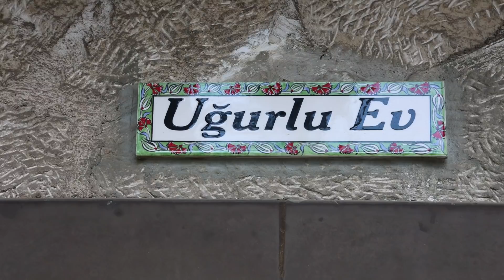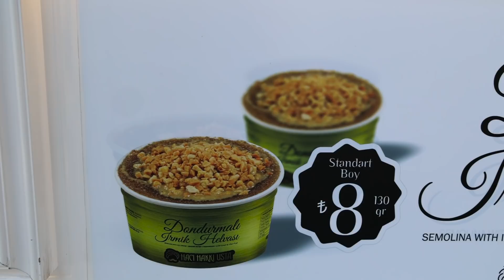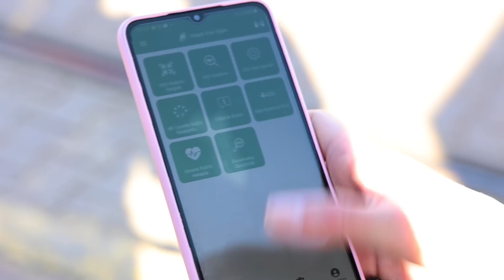Анталия. Турция на стыке стереотипов и реальности. Прогулка с местным жителем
Отдых в Турции за пределами отеля - что посмотреть без турагентства? Анталия - синоним пляжного отдыха и шведского стола. Что могло меня задержать здесь, тем более зимой? Старый город Калеичи, красивые пейзажи и водопад, который в море, удивительно цвета вода, конечно, турецкий завтрак и много новых вкусов - мы расскажем, что обязательно нужно попробовать в Турции и в Анталии. Я ехала в Турцию с весьма заниженными ожиданиями. В итоге первая же остановка подарила много приятных сюрпризов.

СКИДКА 1000 РУБЛЕЙ В ЛЮБОМ ГОРОДЕ МИРА И РОССИИ НА ВАШУ ИНДИВИДУАЛЬНУЮ ЭКСКУРСИЮ

Время съёмки - 29, 30 января, 2022

Эпизоды:
00:00 - Привет, Анталья
01:52 - Анталья что посмотреть - старый город Калеичи
04:12 - В мастерской художника
06:14 - Еда и напитки в Турции
09:14 - Как найти гида в Анталье
10:53 - Турецкое мороженое Мараш
12:59 - Парк Караалиоглу
15:18 - Столкновение культур
19:22 - Апельсиновые деревья
21:01 - Турецкие котики
22:37 - Вечер в Анталье
23:20 - Обзор отеля в Калеичи
25:43 - Турецкий завтрак
27:14 - Такси в Анталье
28:10 - Общественный транспорт в Анталье
30:16 - Нижний Дюденский водопад
32:11 - Самый большой галечный пляж
34:04 - Признание